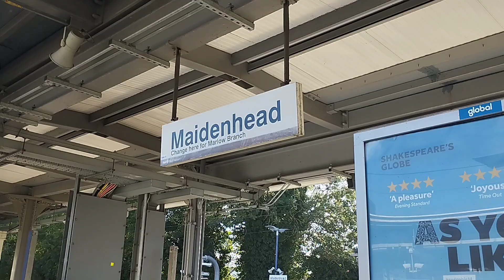GWR by pass the Maidenhead Station